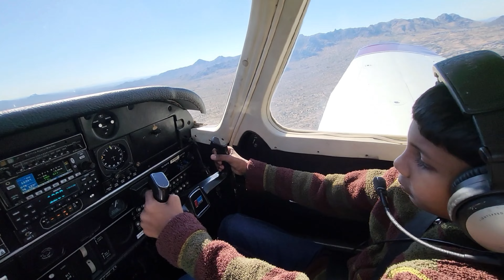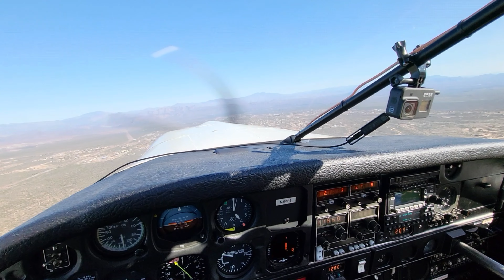Sky Kids 11/12 /22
SKY KIDS November 12th, 2022 at Scottsdale Airport KSDL. Flew Eli, Chetan and Anthony around the McDowell Mountains, over Fountain Hills fountain. Piper Saratoga N301PS

Sky Kids offers to children with special needs an opportunity to fly in a general aviation aircraft with an expert pilot along with a parent or friend to experience the wonders and enjoyment of flight. The children will gain confidence and self esteem by being "in command" of these amazing machines.